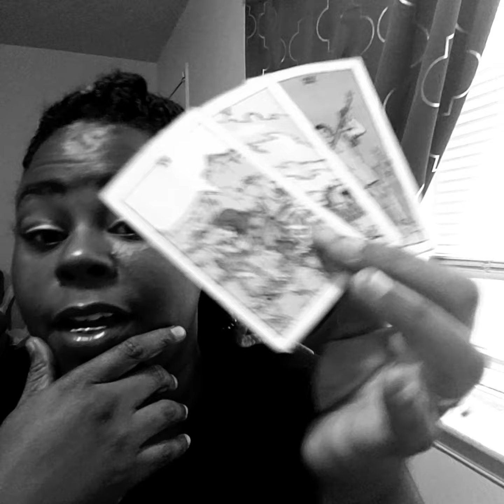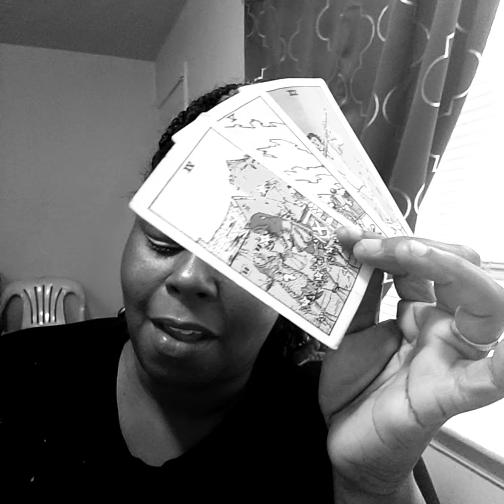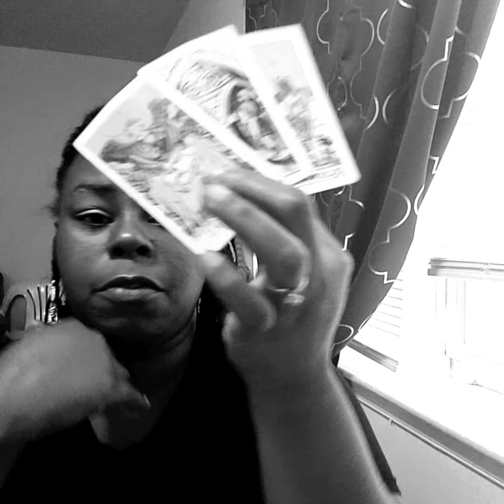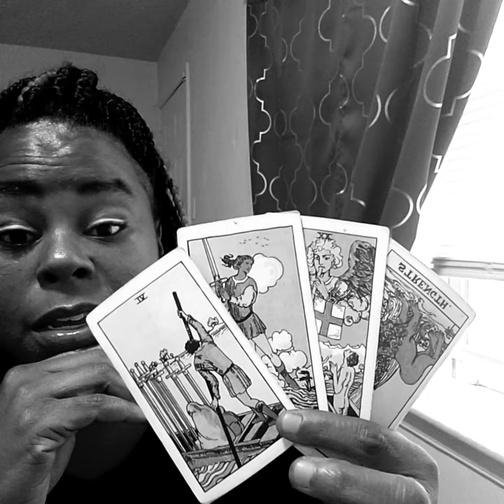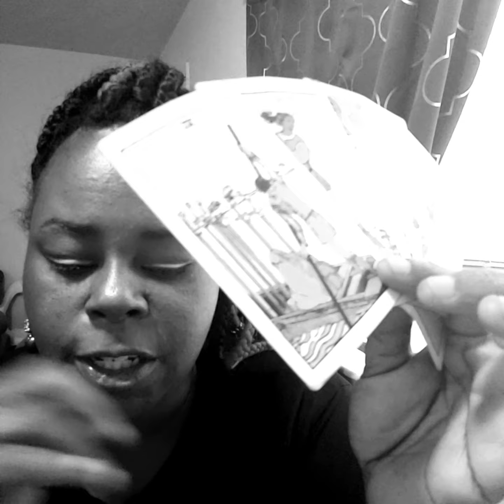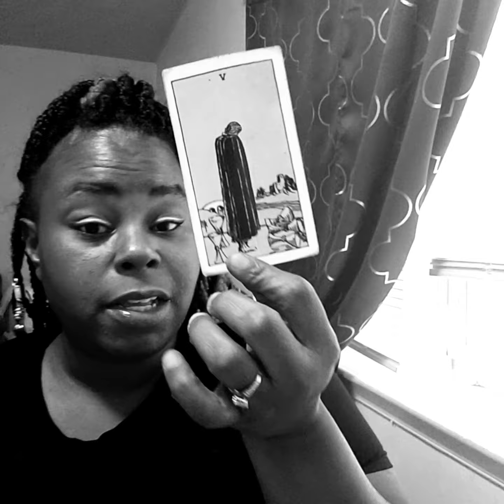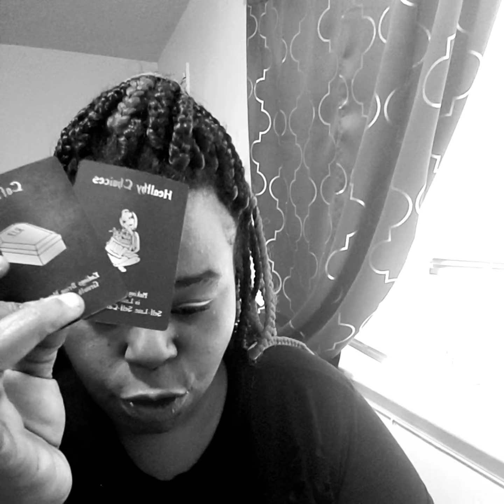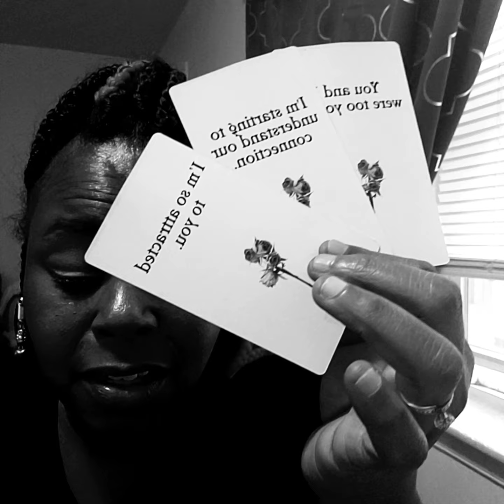Leo what your ex wants to say to you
3 card pull plus oracle
77.77 virtual
66.66 pre recorded

6 card pull plus oracle
111.00 virtual
99.99 pre recorded